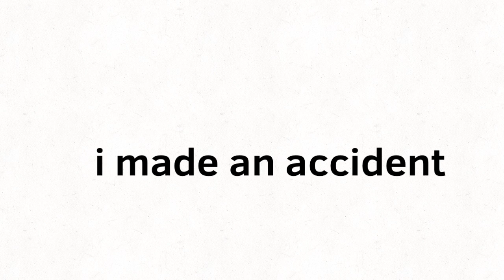theres a mistake